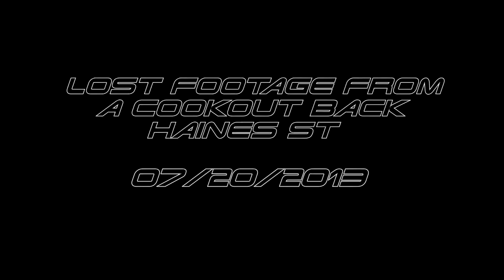45freestyles TnT GEEZ - FREE TRAP BOY RIZZY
***ThrowBack*** 45freestyles TRAP BOY RIZZY
BTS FROM HIS MUSIC VIDEO "BANG BANG"

***FREE TRAP BOY***

Bang bang is one of many HOT singles off his mixtape "Take2" on datpiff.com